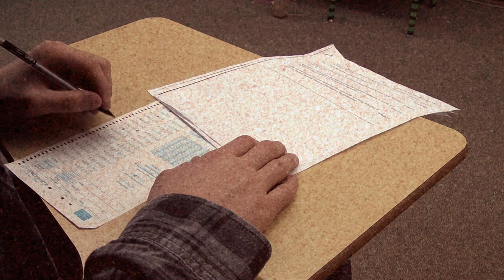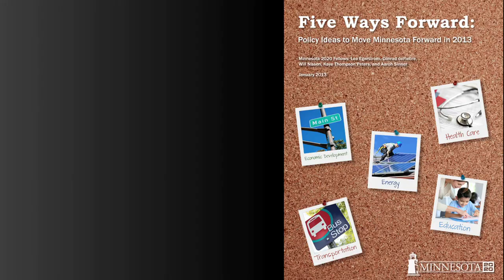MN2020 Report: Five Ways Forward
Five Ways Forward explores five bold policy ideas lawmakers should also consider in the 2013 legislative session covering a wide range of topics that include, reducing medical errors, expanding opportunities for solar investment, increasing transit funding, better evaluating teacher performance, and reviving main streets